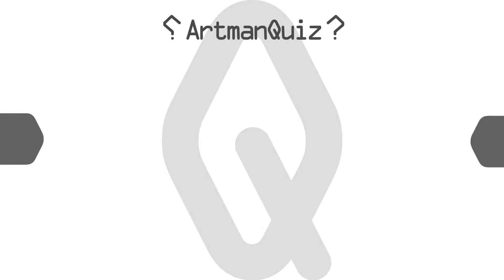記憶をたどって答える映像クイズ Artman VisualQuiz#612